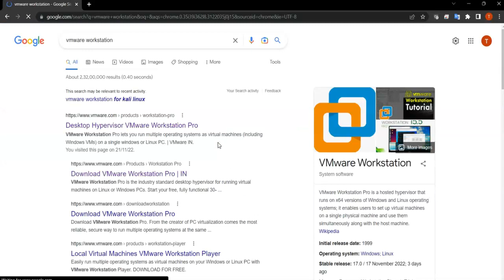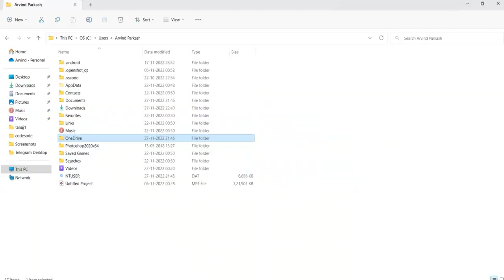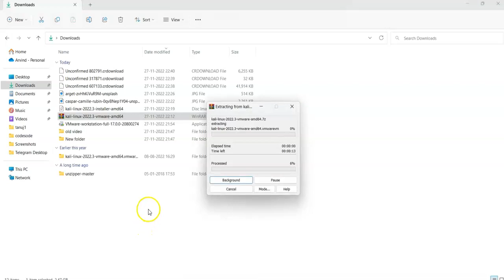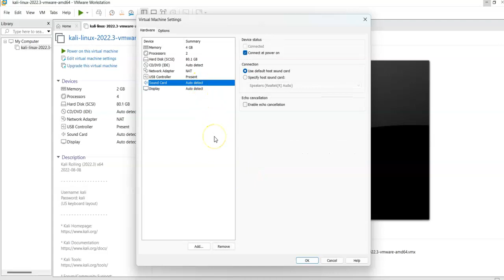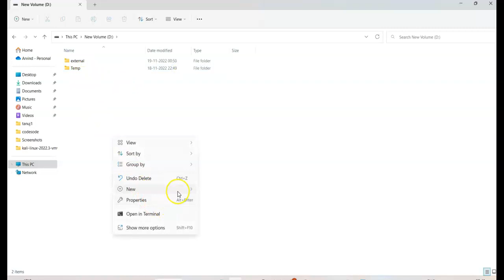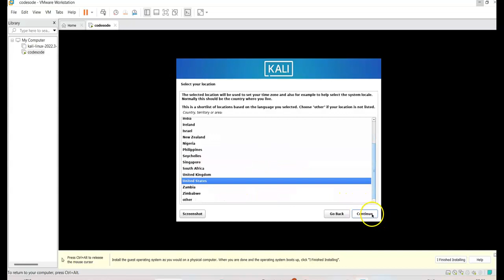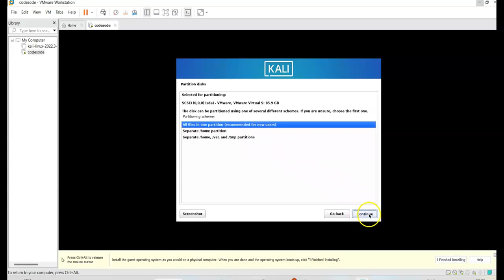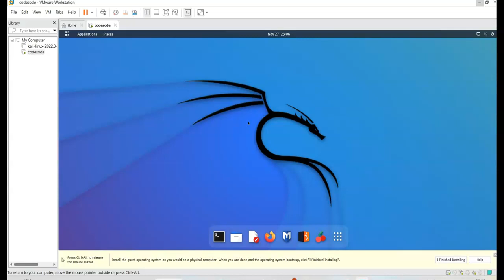How to Install Kali Linux in Windows 11 | Windows + Kali Linux Dual Boot | VMware Workstation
In this video, I will be showing you how to install Kali Linux 2022.3 on windows 11 without any errors. After installing Kali Linux 2022.3 on windows you can use kali Linux and windows 11 simultaneously without shutting down your computer. It would be like you installed Kali Linux 2021.4 as software on windows 11 and you can also delete kali Linux easily from windows 11 without messing up your computer. You will need a pc with a minimum of 25 gigabytes of free space VMware virtual box and the latest Kali Linux installer image, VirtualBox Installed.